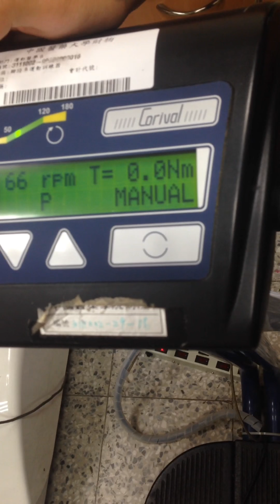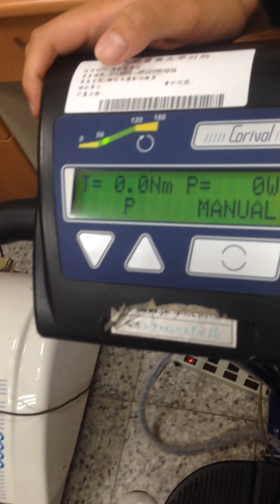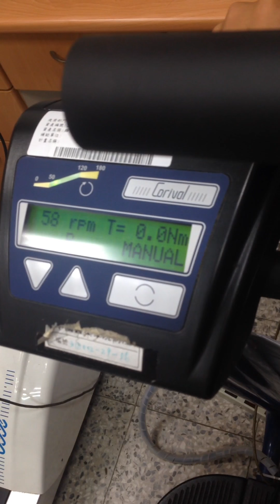Sub maximal test part3